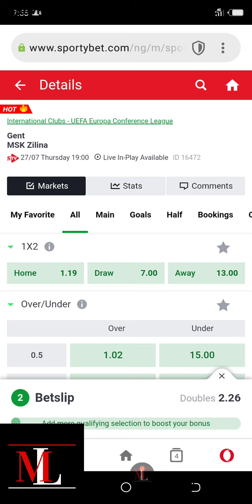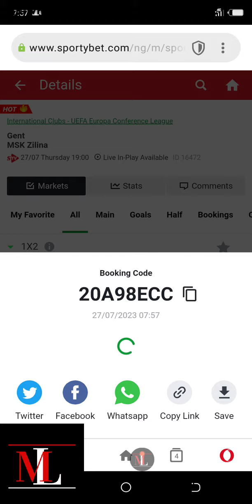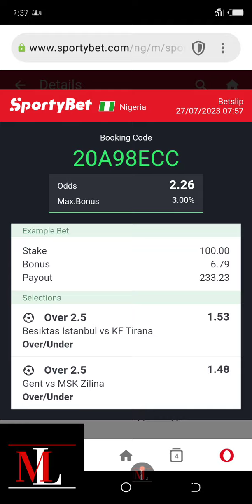How To Get Rich Today With This 2 Odds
In this exciting video, we reveal the ultimate secrets to achieving financial success through football betting. Our expert tipsters have curated 2 odds football betting tips that can significantly boost your chances of winning big.

Learn how to make informed decisions, manage risks, and capitalize on lucrative opportunities. Get ready to take your betting game to the next level and start your journey towards financial freedom!